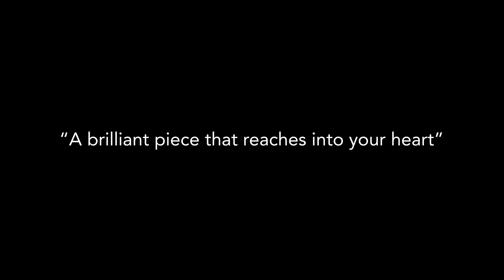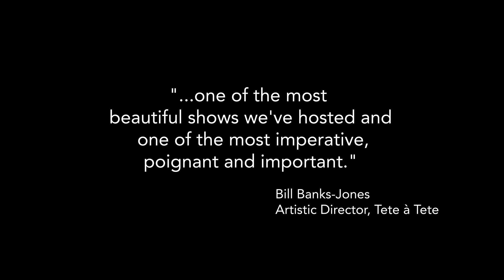'Earth Makes No Sound' Trailer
Trailer for 'Earth Makes No Sound' - filmed at Southbank Centre in 2015, the Place in 2018 and Hull Truck Theatre in 2022